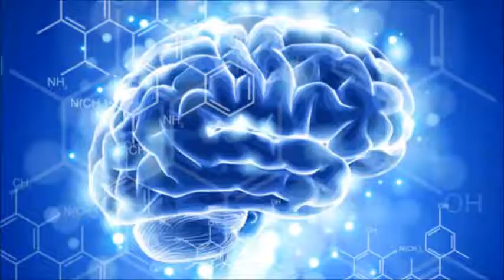Binaural Beats Sleep Meditation, Isochronic Tones, Third Eye Opening, Chakra Cleansing Music #19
sleep Meditation Music:
This soothing music incorporates the relaxing sounds of nature to make you feel positive energy inside you. Use these music videos for meditation and allow body and mind to relax. Fill your mind with relaxation, soothing instrumental sounds while your brain moves through Theta Waves and Delta Waves, giving you the healing you so richly deserve.Whether you are a mother teenager, working proffesional listen to this meditation music for positive energy to relax mind body and allow the healing music to work and bring relaxation.

binaural beats Sleep meditation music:
binaural beats sleep meditation music is suitable for people who have hard time to fall asleep. the binaural beats are specially designed music for sleeping. isochronic tones music is soothing and revealing.

binaural beats isochronic tones, Relaxation, Meditation and Healing Music:
The relaxing music binaural beats isochronic tones is perfect for meditations, Buddhist meditation, Zen meditation, Mindfulness meditation and other different meditation. The music is influenced by Japanese meditation music, Indian meditation music, Tibetan music and Shamanic music. Its benefits include cleansing the Chakra, opening the Third Eye and increasing Transcendental meditation skills. The work highlights the fact that healing can occur through using the mind and being in the “now”. Healing Meditation can be practiced using this music for best results.

binaural beats Chakra Cleansing Music third eye opening:
We use chakra music healing sounds such as gentle rain, rainstorm and thunder sounds, thitd eye opening, flowing river and waterfall sounds, delta waves, and bird songs in the forest, either as standalone healing music sounds, or to enhance our healing music tracks.

Binaural Beats isochronic tones sleep meditation Delta Brain Waves :
We use Binaural Beats and Delta waves for relaxation it is a mix of brain waves consisting delta waves and binaural beats.

We will be adding more and more meditation music for positive energy to relax mind body, so please like our videos and subscribe to our channel and give your feedback in the comments.